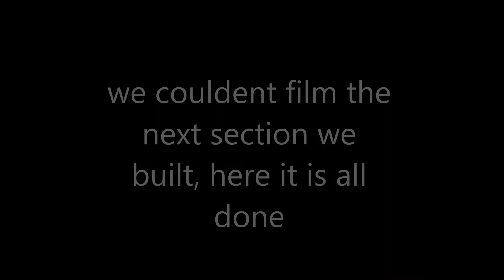Digging Trails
myself and some good mates decided to build a mtb trail, this is what we got with 2 days of digging and we plan to extend the trails a lot further